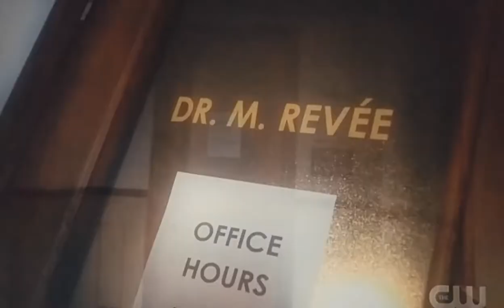Supergirl 6x16 In the morning, I'm making pancakes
Brainy making pancakes for his lady.  I own no rights to any of this. Created by InShot